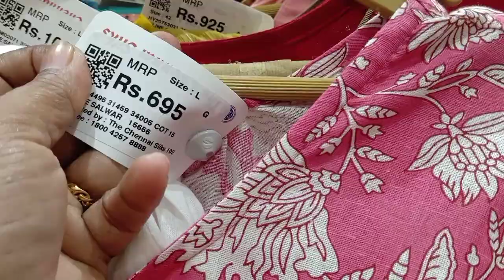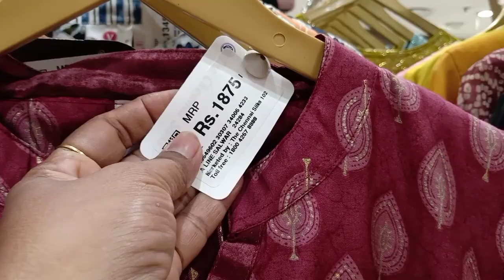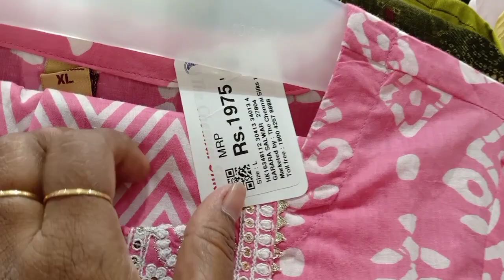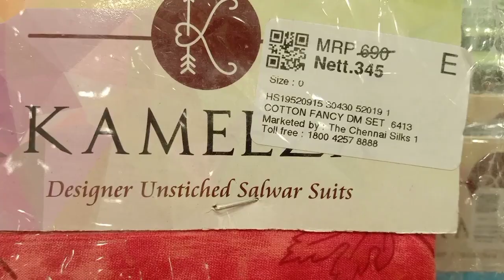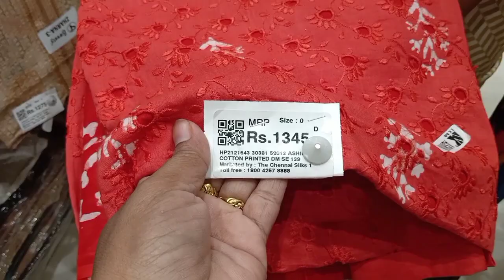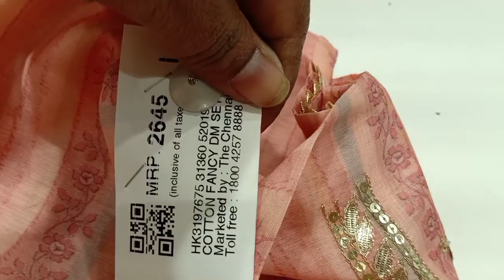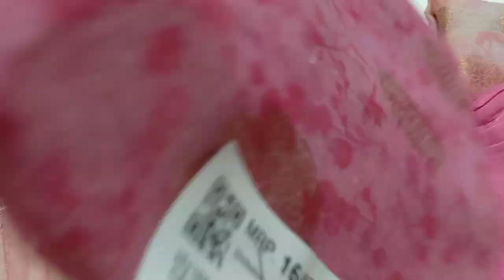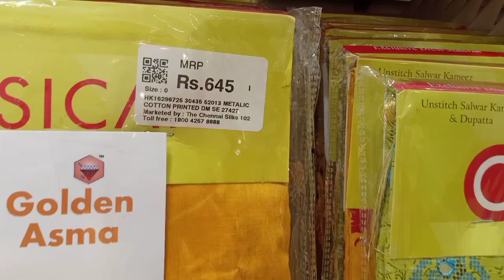The Chennai Silks Readymade Chudithar collection Latest Chudithar Material collection with price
Chrompet